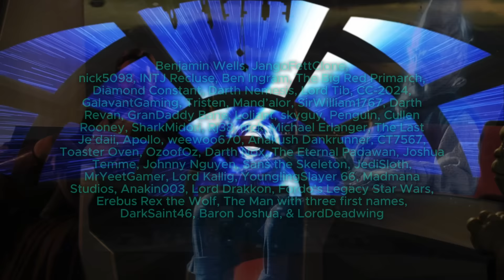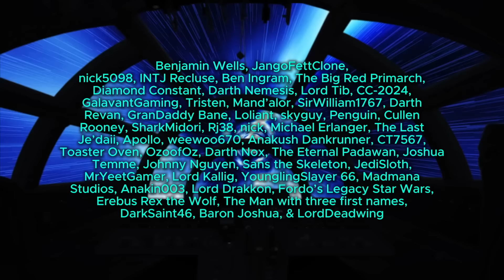What If Anakin Skywalker Attacked Palpatine at Ahsoka's Trial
Anakin Skywalker was enraged with the actions of the Jedi Council during Ahsoka's Trial. What If Anakin Attacked Palpatine at Ahsoka's Trial? Why would he make this attack? Would it be done publicly or privately? How would Palpatine react to Anakin's attack? Would the Jedi support Skywalker or would they banish him from their order? Would Anakin's actions make Ahsoka look more guilty?